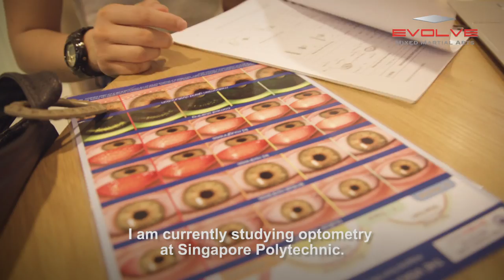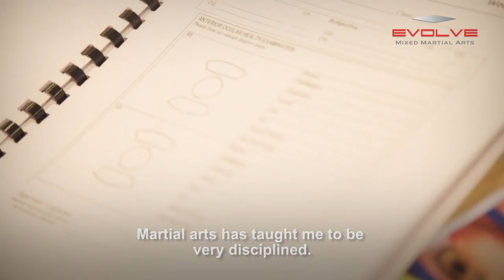Evolve MMA | Student of the Month: 19-year-old Al Nissira Osman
Congratulations to 19-year-old Al Nissira Osman, our Student of the Month for June 2018! Having been interested in martial arts since she was young, Al Nissira one day finally gathered the courage to walk into Evolve MMA and sign up for a complimentary trial class. Thankfully she did, as three years later, she has gone from strength to strength as one of Evolve's promising young athletes. Training both boxing and Muay Thai, Al Nissira is a member of both the Muay Thai and boxing competition teams. She is a well-liked and dedicated member of the Evolve family!